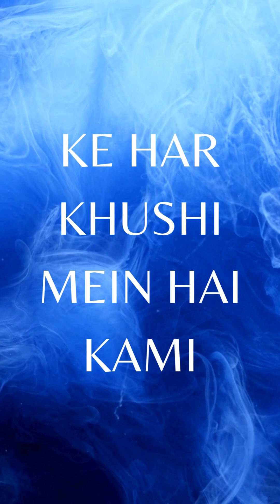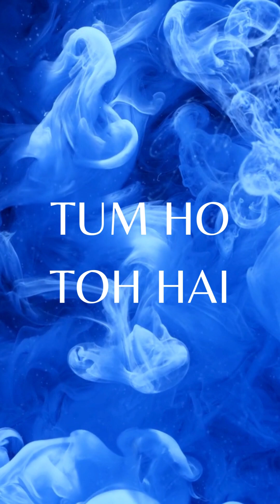Tum Ho Toh | RockOn | Farhan Akhtar | Cover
Lyrics and Meaning in English

Tum Ho Toh Gaata Hai Dil
When you are with me my heart starts singing

Tum Nahi Toh Geet Kahan
Without you, there is no song

Tum Ho Toh Hai Sab Haasil
Being with you, I got everything

Tum Nahi Toh Kya Hai Yahan
Without you, what is left here

Tum Ho Toh Hai Sapnon Ke Jaisa Hasin Ek Samah
If you are with me, the place becomes beautiful like in a dream

Jo Tum Ho Toh, Yeh Lagata Hai
When you are with me, I feel like

Ke Mil Gayi Har Khushi
I got all the happiness

Jo Tum Na Ho, Yeh Lagata Hai
And without you, I feel like

Ke Har Khushi Mein Hai Kami
No happiness is complete

Tumko Hai Maangati, Yeh Zindagi
My life wants only you

Tum Ho Toh Rahein Bhi Hai
If you are with me, there is a way

Tum Nahi Toh Raste Kahan
If you are not with me, I don't find any way

Tum Ho Toh Yahan Sab Hi Hai
If you are with me, I find everything here

Tum Nahi Toh Kaun Yahan
If you are not here, nobody is here

Tum Ho Toh Hai Har Ek Pal Meherban, Yeh Jahaan
If you are with me, I feel the world is kind to me

Jo Tum Ho Toh Hawa Mein Bhi Mohabaton Ka Rang Hai
When you are with me, I feel Love in the air

Jo Tum Na Ho Toh Phir Koyi Na Josh Na Umang Hai
Without you, there is no passion or ambition

Tum Mile Toh Mili, Yeh Zindagi
With you I got my life